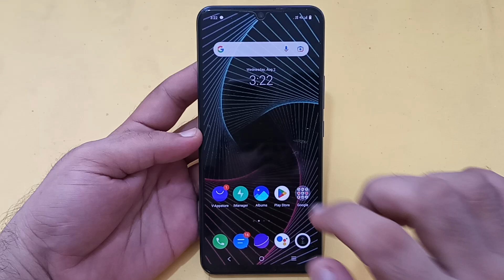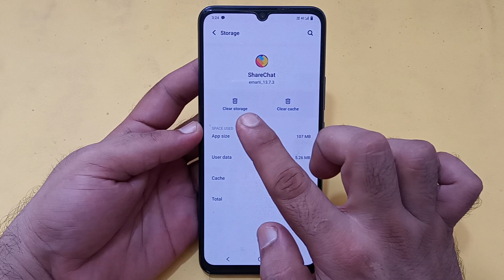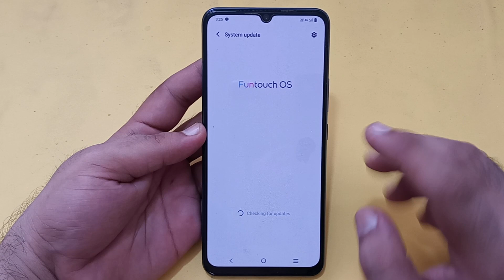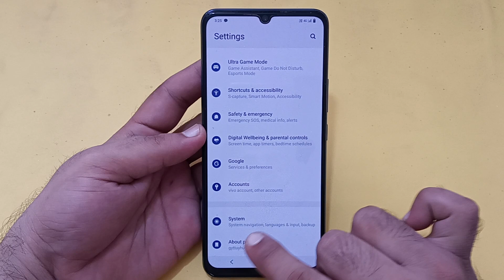Vivo Y56 auto touch problem kaise theek Karen, Vivo Y56 automatic touch problem